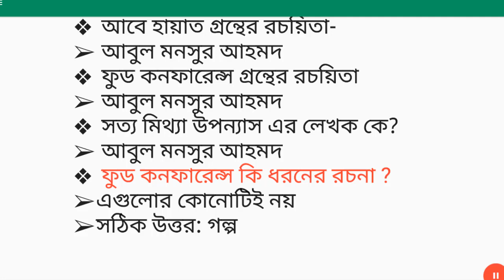Abul Mansur Ahmed Writer-বাংলা সাহিত্য। Bangla Literature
40th bcs preparation,bcs preliminary preparation,bcs and bank job preparation,university admission,bcs gk job interview,job preparation video,
reasoning
general knowledge 2019
question answer
100 easy general knowledge questions and answers